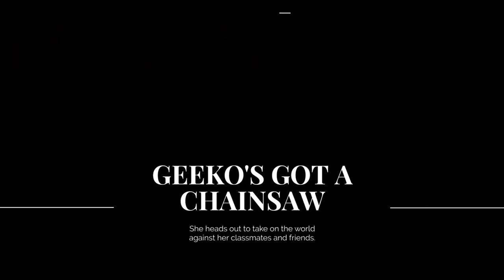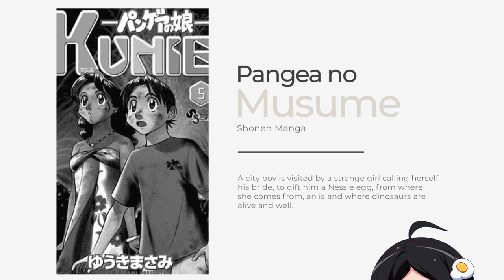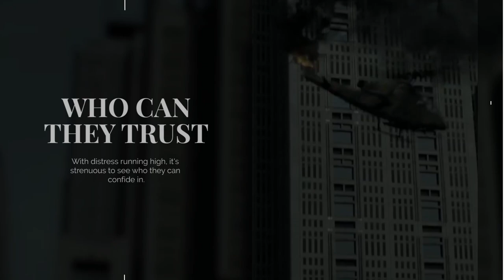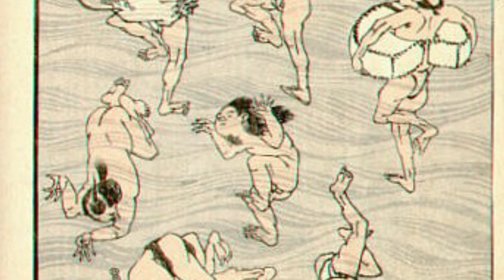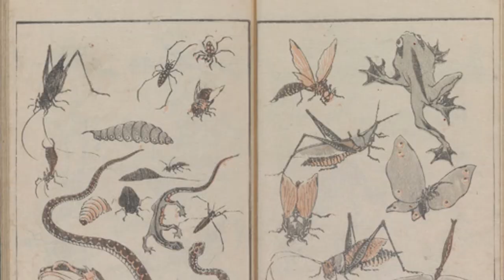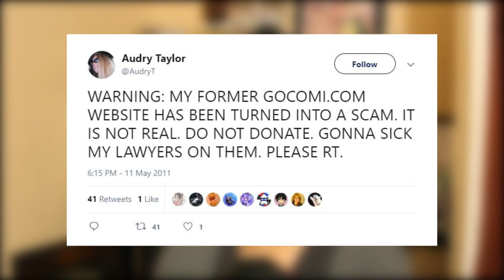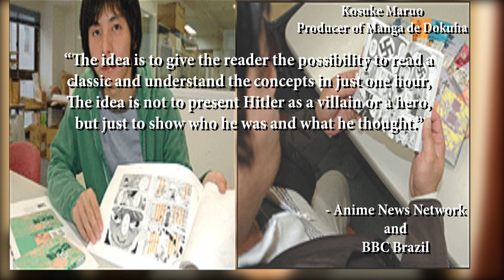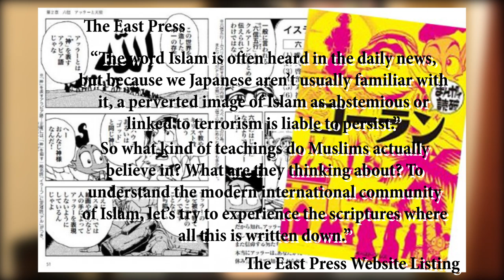Extremely Rare & Controversial Manga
In no particular order I discuss manga that's been running low and scarce. Enjoy!

[Update]
Tweeling now in english! Hot off the presses!